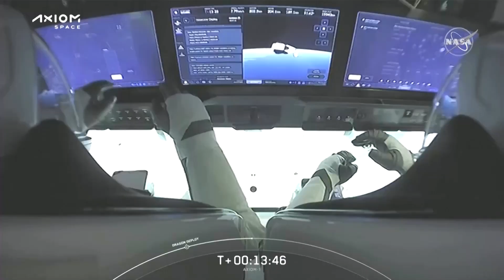SpaceX launches first all-private crew to the ISS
A SpaceX rocket ship blasted off carrying the first all-private astronaut team ever launched to the International Space Station